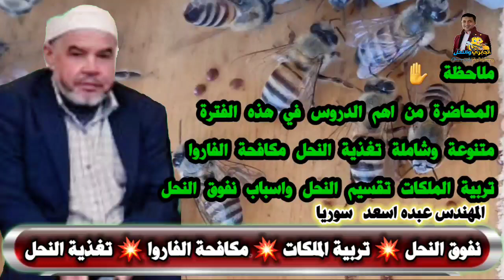نصائح وارشادات💥طرق التغذية💥طرق التقسيم💥تربية الملكات💥مكافحة الفاروا💥اختفاء النحل💥المهندس عبده اسعد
تغذية النحل نصائح وارشادات قبل الموسم
التوسع الراسي وتجييش النحل
طريقة زيادة الانتاج
تغذية النحل
ماذا يفعل النحل في هذا الوقت
افضل وقت لتجهيز المنحل
افضل وقت لتجييش النحل
نصائح وارشادات في تربية النحل شهر مارس
فصل الربيع الانطلاقة الربيعية
اعمال_النحال_شهر_مارس داخل الخلايا
تغذية النحل داخل الاجباح او الخلية التقليدية
تغذية النحل بالمحلول السكري
افضل الطرق لتغذية النحل
تغذية النحل في الربيع
تغذية النحل في الصيف
تغذية النحل في الخريف
تغذية النحل في الشتاء
تغذية النحل
تربية النحل وتجييشه
تجييش النحل
التغذية المقدمة للنحل
متى نقدم التغذية للنحل
تربية النحل
ملكة النحل
النحل
استخدام الاحماض في مكافحة الفاروا بطرق علمية صحيحة وحديثة
المكافحة الجماعية للفاروا
افة الفاروا المدمرة للنحل
مكافحة الفاروا بالفورميك اسيد
مكافحة الفاروا بالاجزاليك اسيد
مكافحة الفاروا بالمنتول
مكافحة الفاروا بالثيمول
مكافحة الفاروا بالمواد العضوية
مكافحة الفاروا بالمواد العطريةافضل الطرق في مكافحة الفاروا
طرق مكافحة الفاروا بالمواد الطبيعية
طرق مكافحة الفاروا بالمواد العطرية
طرق مكافحة الفاروا بالمواد العضوية
طرق مكافحة الفاروا بالمواد الكيميائية
متى نكافح الفاروا
حلم الفاروا
مكافحة الفاروا بالطريقة الميكانيكية
مكافحة الفاروا بالمنتول
مكافحة الفاروا بالثيمول
مكافحة الفاروا بالمواد العطرية
النحل مصاب بالفاروا
امراض النحل
المكافحة الميكانيكية
ملكات النحل
تربية ملكات النحل بالتطعيم
تربية ملكات النحل طبيعيا
تربية ملكات النحل بدون تيتيم الخلية
تربية ملكات النحل مع وجود الملكة الأم
تربية ملكات النحل
كيفية تربية ملكات النحل
طريقة تربية ملكات النحل
جهاز تربية ملكات النحل
صندوق تربية ملكات النحل
طرق تربية ملكات النحل
كيف يتم تربية ملكات النحل
افضل طريقة لتربية الملكات
افضل طريقة لانتاج افضل ملكات النحل
تربية الملكات
افضل الطرق لتربية الملكات
المهندس عبدالرحيم الجابري
تقسيم النحل التقسيم الاصطناعي التقسيم الطبيعي اسئله واجابات
التقسيم الصناعي او التقسيمات الصناعية متي وكيف محاضرات تثقيفية
التقسيم الطبيعي
التقسيم الصناعي
كيف يتم عمل التقسيم
افضل طرق التقسيم
شروط التقسيم
اوقات التقسيم
متئ التقسيم
كيفية التقسيم
تقسيم النحل
تقسيم النحل في نفس المكان
تقسيم النحل في الشتاء
تقسيم النحل باطار واحد
تقسيم النحل في الخريف
تقسيم النحل في الربيع
تقسيم النحل بدون ملكة
تقسيم النحل في شهر سبتمبر
تقسيم النحل في الصيف
تقسيم النحل على اطار واحد
كيف يتم تقسيم النحل
طريقة تقسيم النحل
التطريد الطبيعي واهميتة في تربية النحل
متى يتم التطريد
ماهي أسباب التطريد
تقسيم النحل على بيوت التطريد
أسباب التطريد المبكر
بيوت التطريد
كيف نمنع التطريد
التطريد الطبيعي
أوقات التطريد
أسباب التطريد
إيقاف التطريد
ملكات التطريد
إمساك الطرود
البيوت الملكية
التطريد الطبيعي في الخلية
التطريد الطبيعي في الجبح
التطريد الطبيعي للنحل
علامات التطريد الطبيعي
منع التطريد
تربية النحل
عالم النحل
تقسيم النحل
خلية النحل
ملكة النحل
ملكات النحل
متى يبدا تقسيم النحل
كيفية تقسيم النحل
تقسيم النحل
تربية النحل
عالم النحل
خلية النحل
النحل
الفاروا
تغذية النحل
تقسيم النحل
مكافحة الفاروا
تجييش النحل
المهندس عبده اسعد